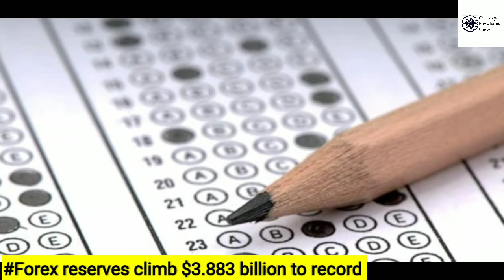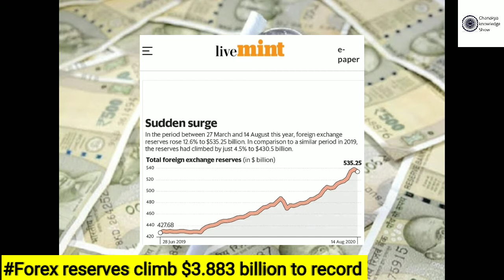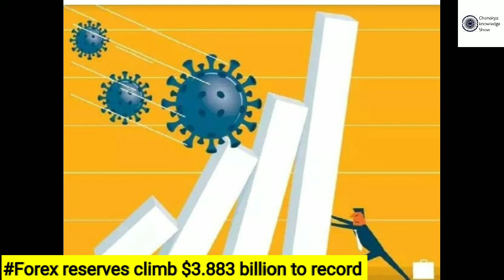Indian forex reserves new update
Indian forex reserves new update.  Forex reserves climb $3.883 billion to record $541.431 billion